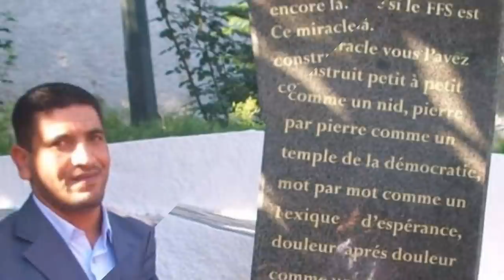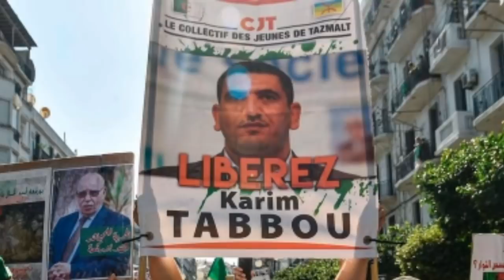Entretien avec Zahra Tabbou, épouse de Karim Tabbou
les Algériens découvrent le visage de cette femme discrète qui, dans l’ombre, faisait office de conseillère au jeune loup politique dont l’aura ne cesse de prendre de l’ampleur. Elle aussi découvre, malgré elle, la politique… Elle nous livre ici ces moments de basculement, comment, elle et ses enfants, Raouf (6 ans) et Nadine (4 ans), vivent l'absence de l’homme politique qui malmène le pouvoir avec ses discours et ses positions qui est le mari et leur papa.